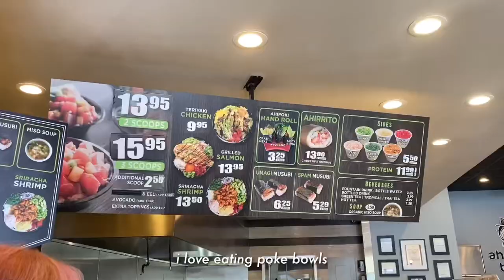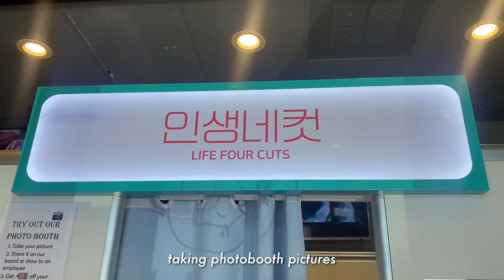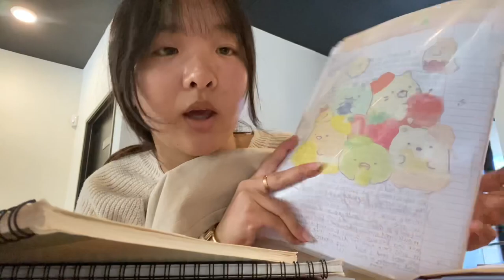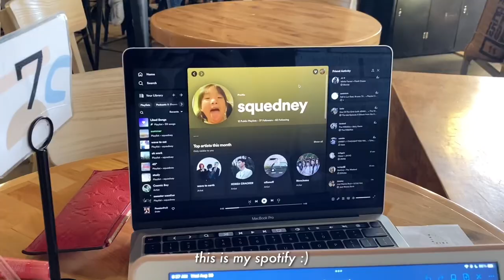BACK TO SCHOOL VLOG | senior year, what’s in my backpack, football games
❀ editing software: VLLO